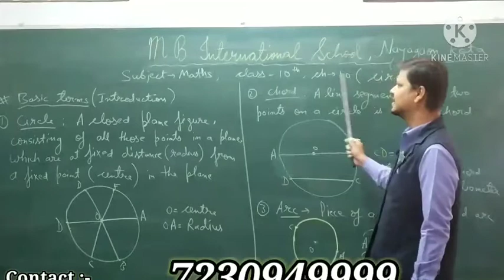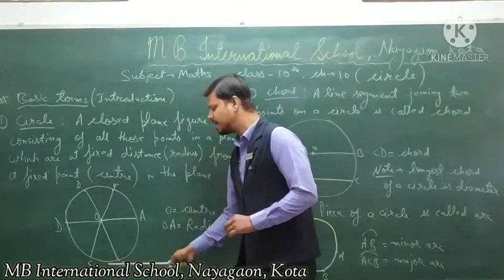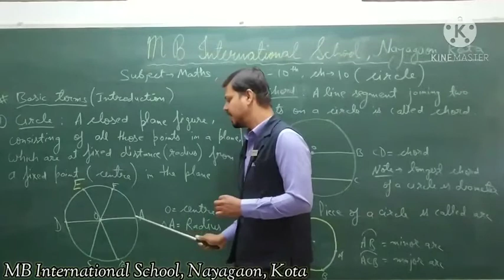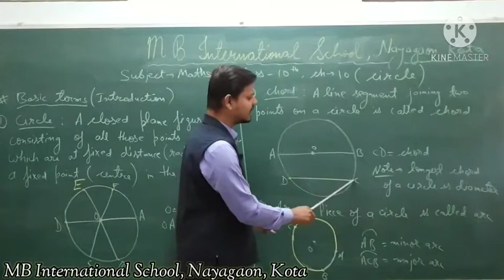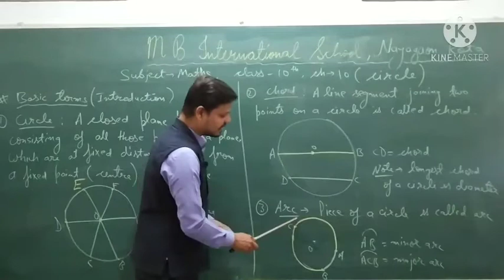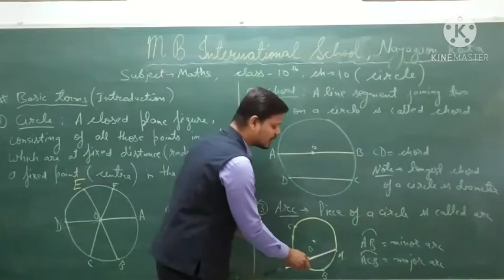DV_10th _Maths _Ch -10_ Circle_ Part- 1_ Basic Terms